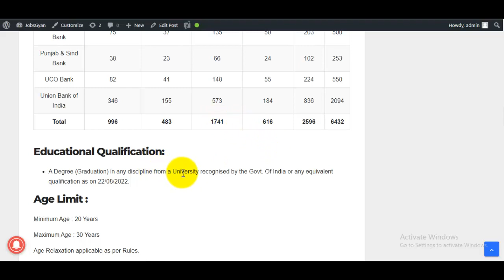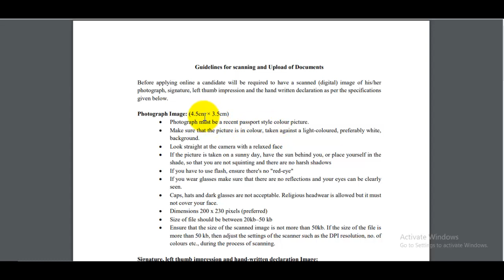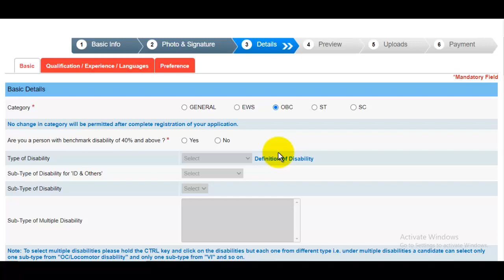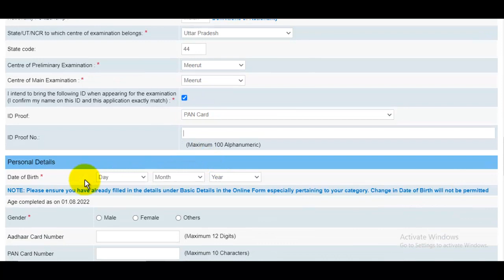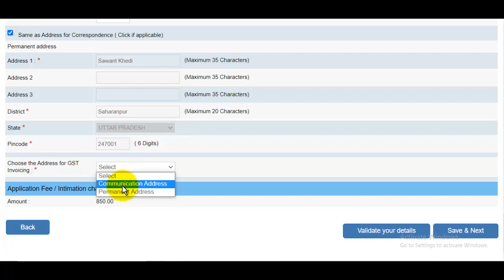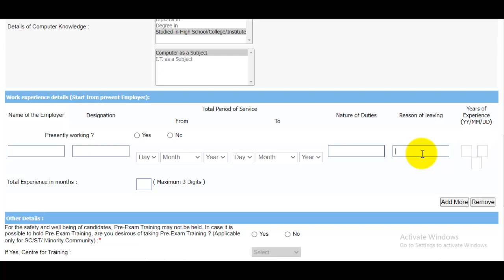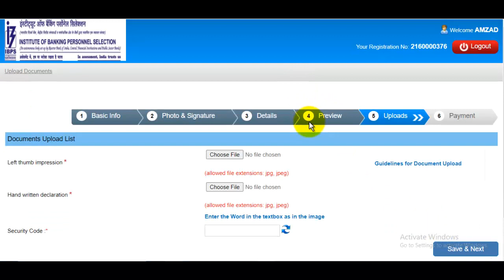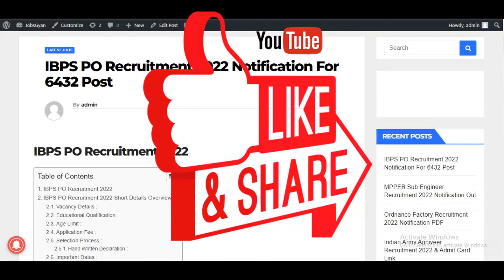IBPS PO Online Form 2022 Kaise Bhare || How to Fill IBPS PO Form 2022 || IBPS PO Form Fill Up 2022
Dosto, is video me maine aapko IBPS PO Online Form 2022 ke bare me jise dekhkar aap log is bharti k online form ko step by step bhar payenge, i hope ye jaankari aapke liye faydemand rahegi. so do watch full video.
About Recruitment :
The IBPS PO Recruitment 2022 Notification has been announced by the Institute of Banking Personnel Selection (IBPS). Candidates also search it as IBPS PO Bharti 2022. Apply online for IBPS PO Vacancy 2022 Applicants who want to apply for IBPS PO Notification 2022 should check out the complete details.

Aapka Dost
GyanDev Host